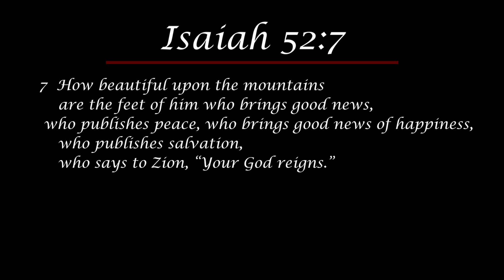Daily Devotional #354 - Isaiah 52:7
In today's video, Dr. Thomas reminds us that "beautiful are the feet of those who bring good news."